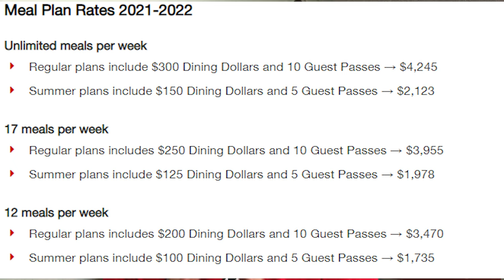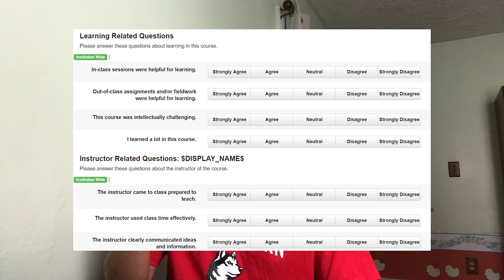what I wish I knew about Northeastern University...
» ABOUT ME
My name is Shane and I'm currently a 2nd-year student at Northeastern University. :)

Hey guys, today I talk about 5 things that I wish I knew before coming to Northeastern! These are all based on my own experiences, so my opinions in no way represent the opinions of the whole school.

50 likes and I'll make a more general video of things I wish I knew before college!

northeastern university campus, college day in the life, northeastern day in the life, college move-in, back to school, freshman year, sophomore year, first year, second year, northeastern dorm tour,  northeastern university, northeastern vs. Boston university hockey

** if you're reading this. comment your favorite boba order :) **